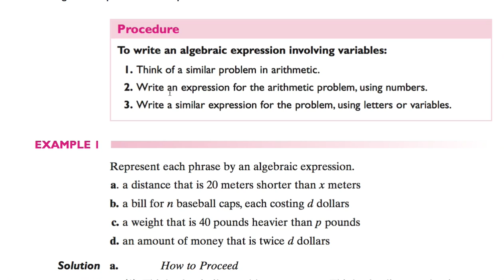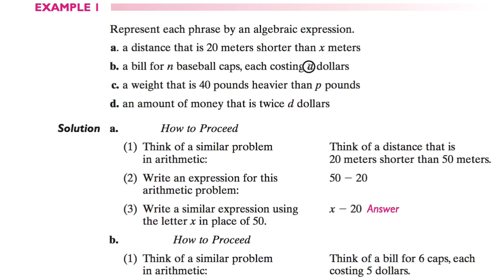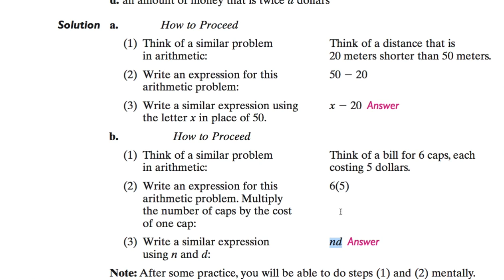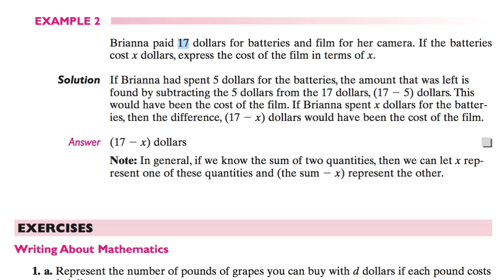[수학의 구조] 033 - TRANSLATING VERBAL PHRASES INTO SYMBOLS